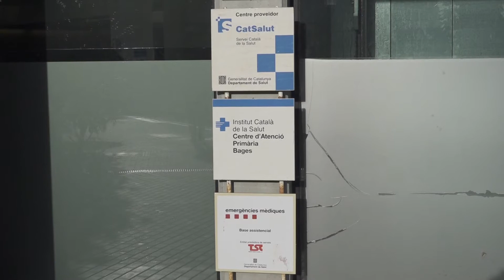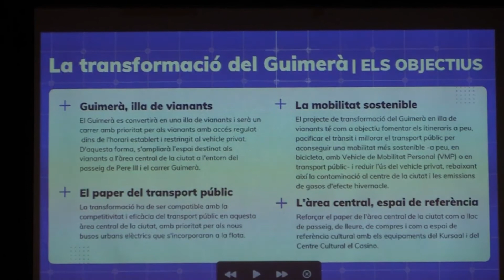L'alcalde anuncia noves consultes a la ciutadania sobre el model d'illa de vianants per Guimerà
La situació actual de pandèmia ha provocat que els centre d’atenció primària estiguin saturats davant de l’allau de ciutadans que hi van, i on la gran majoria de consultes estan relacionades amb casos de Covid 19.  Un dels centres més saturats de Manresa és el CUAP de la Plaça d’Espanya. És per això que s’està estudiant poder-lo descongestionar buscant un espai proper on poder fer els testos ràpids d’antígens, els TARS. Així ho ha dit en una entrevista a Canal Taronja Televisió, l’alcalde de Manresa, Marc Aloy,

Durant l’entrevista l’alcalde ha fet balanç d’aquest 2021 malauradament molt marcat per la situació de pandèmia. També ha parlat del pressupost de l’any vivent de l’Ajuntament que supera els 100 milions d’euros, però també dels projectes i inversions. Un del projectes, que de moment no té data concreta, és la illa de vianants del Carrer Guimerà.  Aloy no parla de dates  diu que s’hi està treballant ja que és un projecte complex, i més tenint en compte que per aquest carrer hi passen 3 línies d’autobús.  L’alcalde ha anunciat que a la primavera es tornarà a consultar a veïns i veïnes,  i comerciants quin model d’illa de vianants volen.

Va ser el passat 22 d’octubre quan l’Ajuntament de Manresa va fer l’anunci públic de convertir el carrer Guimerà en illa de vianants i sense bus urbà. Una decisió que es van prendre després d’un procés partipatiu.